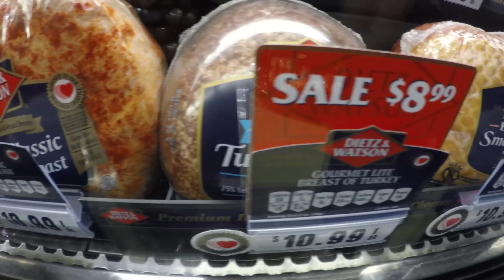Can my Diet affect my Sense of Smell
Can my Diet affect my Sense of Smell? Have you ever went on a diet and your sense of smell was affected in some way because of it? I've noticed changes that I want to share.

::::: Camera Gear I Use to Make Videos :::::

✅ GoPro Hero 5
✅ DJI Mavic Pro Flymore
✅ Sandisk Ultra MicroSD
✅ Rode Micro
✅ Rode VideoMic Me
✅ Nikon D810
✅ Nikon 24-85mm
✅ Sandisk 128GB Extreme Pro
✅ Zoom H1

✅ Mac Mini
✅ 55" 4K Monitor
✅ 6TB G-Drive Thunderbolt